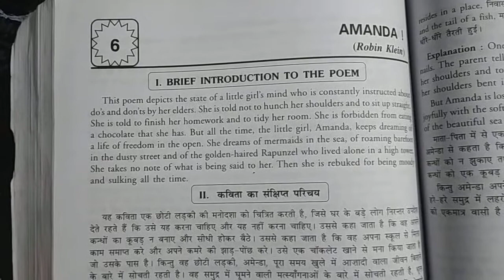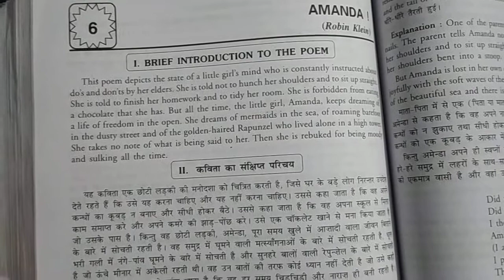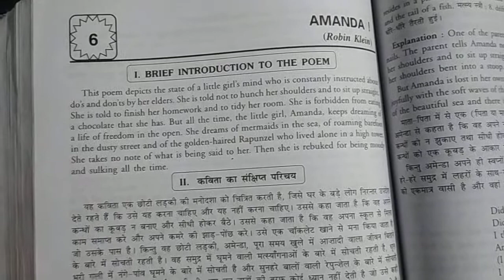Class-10 Subject-English Poem-6 Reading